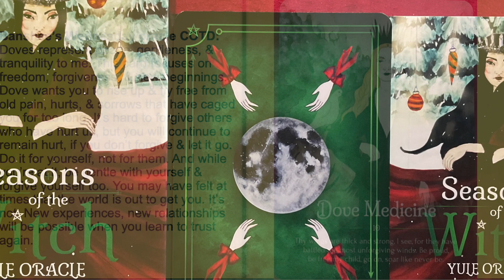Banshee's Oracle for Wednesday, December 11, 2024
Hey everyone! If you can’t trust your intuition today, maybe you need to ask some questions, do a little research, or get an outside opinion before doing something you might regret. Here’s the Tarot for Tomorrow, Wednesday, December 11, 2024.